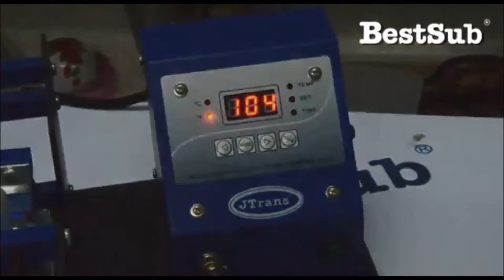Come stampare su una tazza da 500 ml per birra